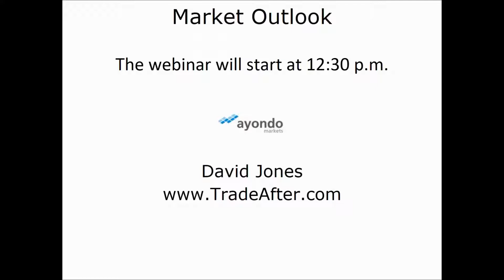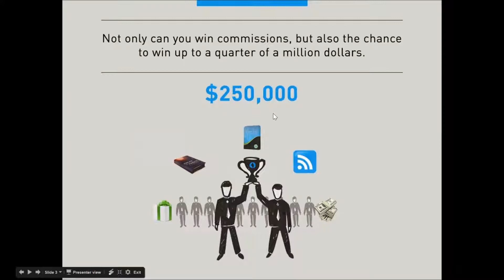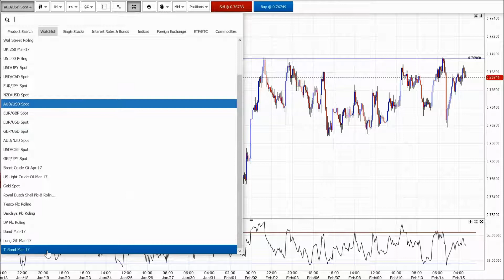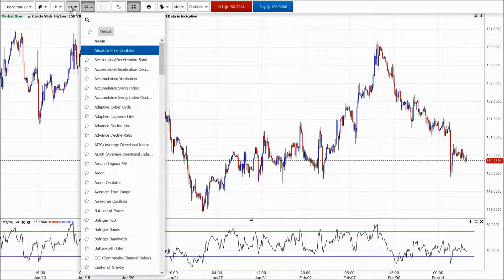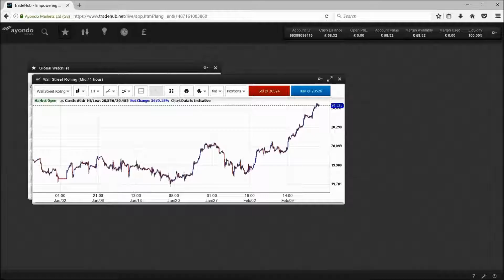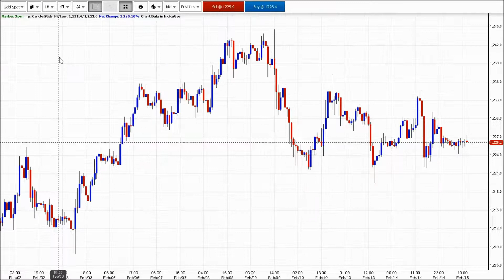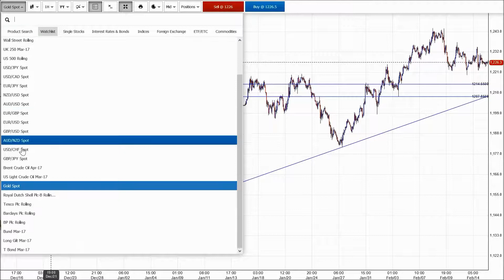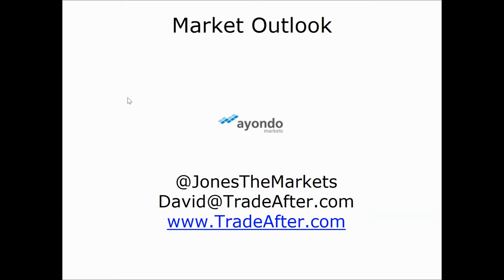Market Outlook Webinar: Discover trading opportunities in the current markets - David Jones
Join David Jones for his 30-minute outlook on which markets to watch in the weeks ahead. This will include identifying trends and big levels across a wide range of indices, including forex and the commodity markets. David will be using charts and technical analysis to try and spot where the opportunities may be, and what indicators to watch out for as a warning that major trends may be changing.